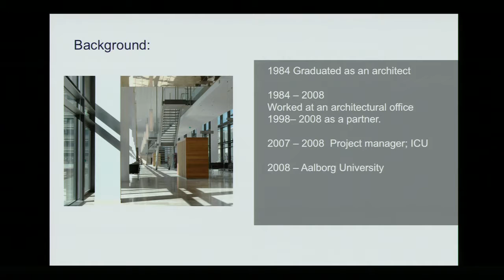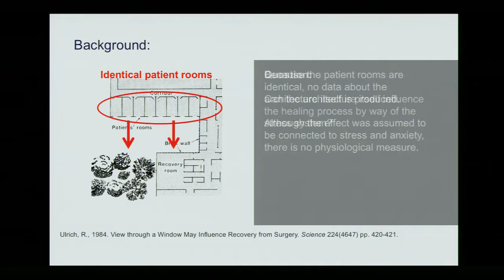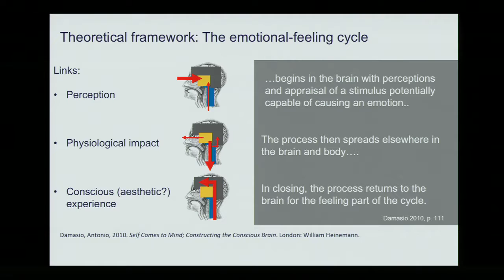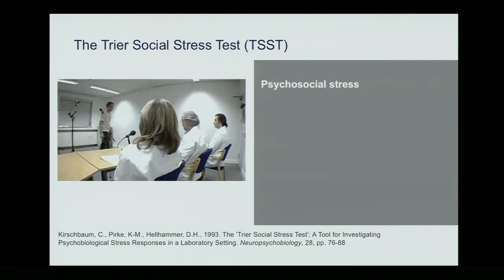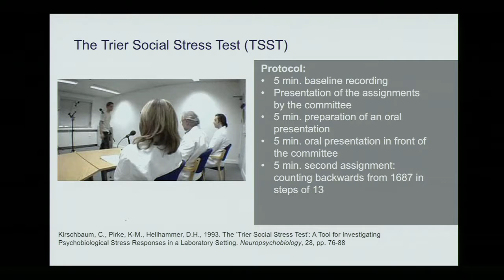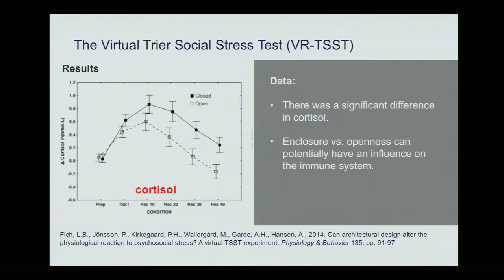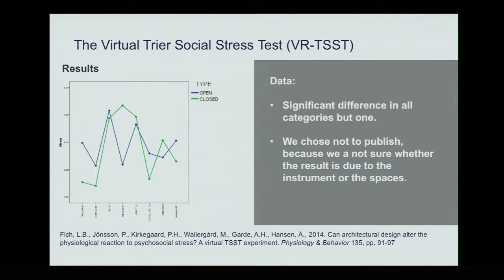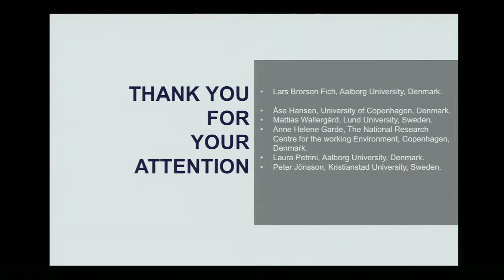Anfa Fich Sep16